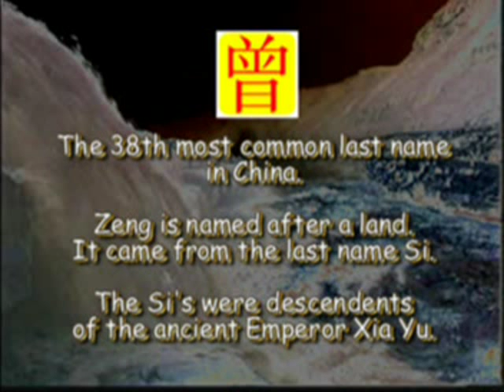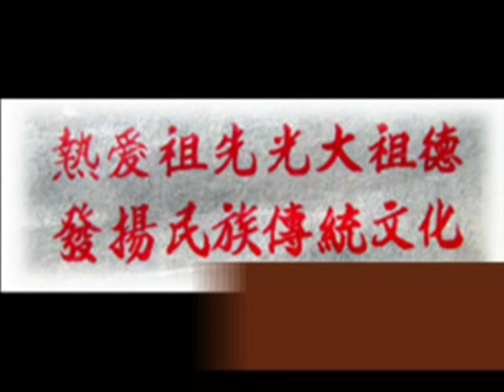Origin of The Surname Chung or Zeng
The origin of the Chinese surname Chung or Zeng. Other variations in spelling include Chang, Chang.